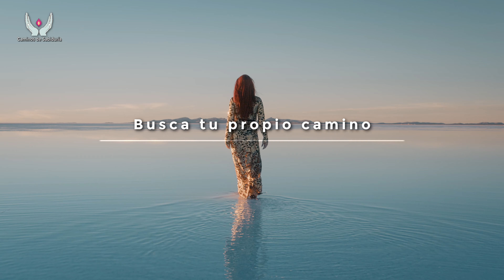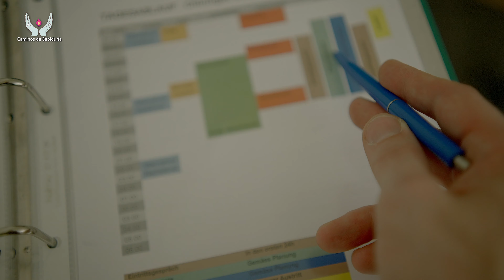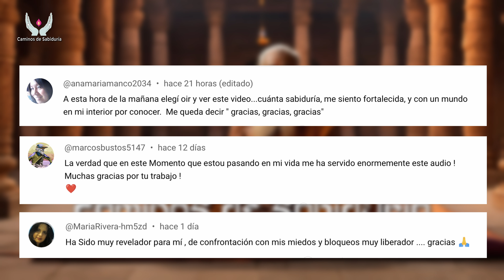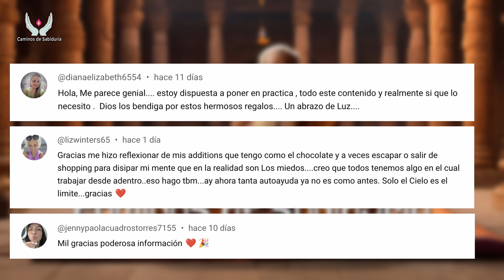Busca tu propio camino - Caminos de Sabiduría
Descubre la esencia de forjar un futuro auténtico con "Busca tu propio camino - Caminos de Sabiduría". Este video inspirador es una guía esencial para todos aquellos interesados en el desarrollo personal y profesional, explorando cómo las decisiones auténticas pueden transformar nuestras vidas.

Aprende a identificar y seguir tu propia brújula interna, y a resistir las presiones de la sociedad y las expectativas familiares. Sumérgete en consejos prácticos sobre autoconocimiento, manejo de incertidumbres, y cómo la introspección y la acción consciente pueden llevarte a una vida plena y satisfactoria.

Ideal para entusiastas del crecimiento personal, este video te motivará a redefinir el éxito en tus propios términos y a explorar caminos menos transitados. Únete a nosotros en esta jornada hacia la autenticidad y comparte tu experiencia en los comentarios.

Capítulos del video:
00:00 Inicio
00:08 Introducción
01:26 Desarrollo personal y profesional
02:18 Definición de términos clave
02:58 Seguir la corriente ó Buscar tu propio camino
04:44 Influencia de la sociedad en nuestra toma de decisiones
05:06 Presión social y expectativas familiares
06:25 Influencia de la sociedad, los medios de comunicación y las redes sociales
07:57 Beneficios de buscar tu propio camino
08:15 Autoconocimiento y autodesarrollo
08:50 Independencia y libertad de elección
09:16  Desarrollo de la creatividad e innovación
09:43  Posibilidad de encontrar satisfacción y plenitud
10:28  Los desafíos de buscar tu propio camino
10:45  Desafíos. Miedo a la incertidumbre y al rechazo social
11:25  Necesidad de tomar responsabilidad total sobre nuestras decisiones
11:53  Dificultades prácticas. Financieras, tiempo, falta de apoyo…
12:59  Cómo buscar tu propio camino
13:20  Autoreflexión. Identifica tus pasiones, intereses y valores
13:45  Establecimiento de metas y objetivos
14:13  Aprender a manejar el miedo y la incertidumbre
14:39  Tomar decisiones informadas
15:11  Implementación. Poner en práctica tus decisiones y ajustar según sea necesario
15:55  Conclusión
16:45 Comentarios

Cada uno de nosotros somos una amalgama única de diferentes experiencias, sueños, aspiraciones y talentos. Sin embargo, en un mundo en el que todo es ruidoso y hay tantas distracciones, es fácil perderse en los caminos que ya han sido establecidos antes. Y por lo tanto, olvidamos nuestra propia voz y nuestra propia visión. Buscar nuestro propio camino significa que entendemos y abrazamos nuestra esencia. Y cada decisión que tomas debe resucitar tu ser interno. No hay una dirección marcada en el mapa, tal vez no esté escrito en ningún lado, pero siempre te lleva al lugar donde debes estar.

Te animamos a cuestionar, reflexionar y determinar si el camino que estás siguiendo profesional y personalmente es el que realmente deseas seguir, y si no es así, esperamos aportarte motivación y orientación sobre la dirección correcta en la que te sentirás más satisfecho y feliz.

Desarrollo personal y profesional.

La capacidad de buscar y definir tu propio camino es la base tanto para el desarrollo personal como profesional. En el ámbito personal, nos permite vivir una vida alineada con nuestros valores, pasiones y sueños, lo que lleva a una mayor satisfacción y bienestar emocional. Profesionalmente, trazar nuestro camino nos distingue en el mercado, nos brinda una ventaja competitiva y nos permite ofrecer un valor único.

Además, al seguir nuestra brújula interna, desarrollamos habilidades especialmente importantes como la resiliencia, la autodeterminación y la capacidad de adaptación. Atributos que enriquecen nuestra vida y que  nos preparan para afrontar los desafíos y las incertidumbres del mundo laboral con confianza y creatividad.

Definición de términos clave

Éste es un proceso introspectivo y activo en el que una persona toma decisiones basadas en sus valores, pasiones, metas y circunstancias individuales, en lugar de seguir ciegamente las normas o expectativas establecidas por la sociedad o terceros. Implica tener una auténtica autoconciencia, reconocer y aceptar nuestras fortalezas y debilidades, y actuar de manera acorde con nuestro verdadero yo. Aquellos que buscan su propio camino toman la iniciativa para moldear y dirigir su destino de acuerdo con su visión única de lo que es significativo.